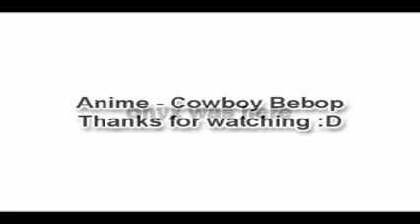Smashing pumpkins - For Martha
Smashing pumpkins - For Martha from the album adore
Video capture of Cowboy bebop series

I made this AMV long time ago but never "finished" it until yesterday